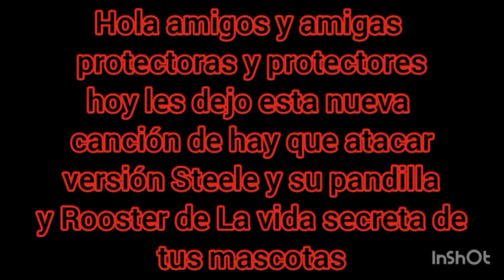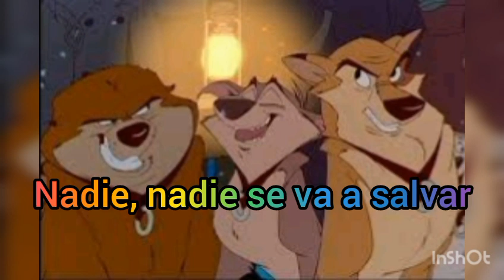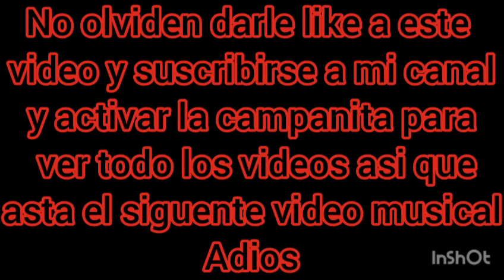Hay que atacar versión Steele y su pandilla y Rooster de la Vida secreta de tus mascotas